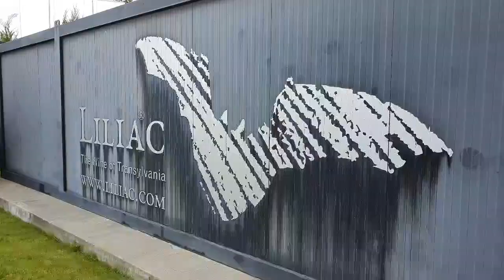Ralu Calatoreste - Spectacular Wine Trip - Ce sa faci un weekend la Liliac Lodge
Ralu Calatoreste - Liliac The Wine of Transylvania
Recomandari ce sa faci daca mergi un weekend la Batos, la Liliac Lodge
http:ralucalatoreste.ro